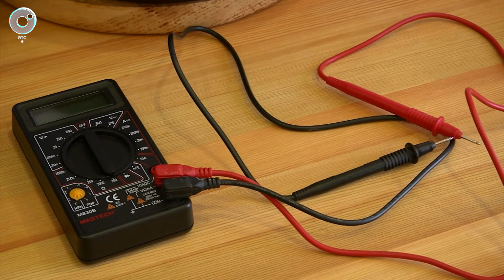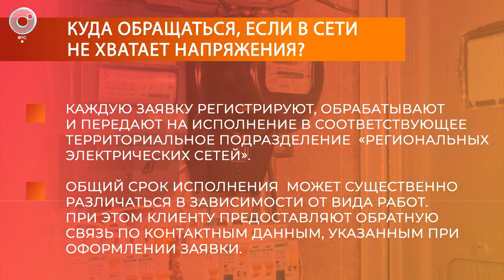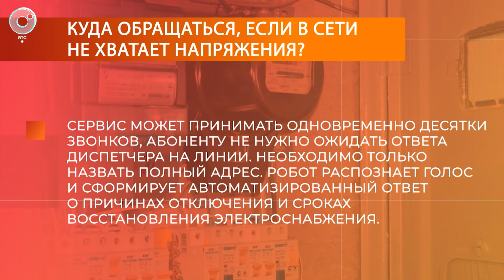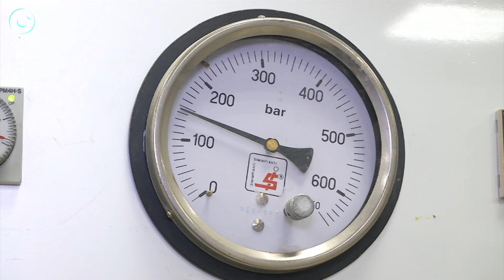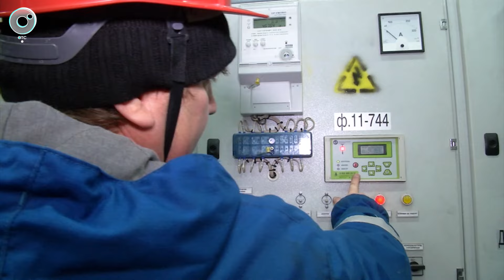Как добиться нормального электроснабжения пригородного дома? | Гид ЖКХ – 16 января 2024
Часто в бурно развивающемся посёлке под Новосибирском не хватает электричества. Котлы отопления потребляют его слишком много. Это приводит к частым отключениям и холоду в домах. Можно ли исправить ситуацию? Делают ли что-то энергетики? Об этом в очередном выпуске программы "Гид ЖКХ" на ОТС.